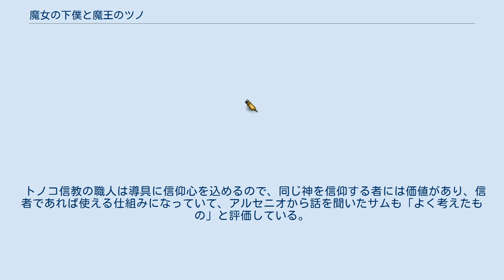魔女の下僕と魔王のツノ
『魔女の下僕と魔王のツノ』（まじょのげぼくとまおうのツノ）は、もちによる漫画作品。
スクウェア・エニックスの『月刊少年ガンガン』にて、2014年5月号から連載中。
スピンオフ作品として主人公アルセニオとサウロの少年時代を描いた『教国のレクエルド』がある。
 薬草魔女ベティの下僕であるアルセニオは、ベティの師である大魔女ビビアンの難病を治療しベティを笑顔にするために、薬の材料を集めに単身で魔王城に踏み込む。
そこで豊満ボディの少女、レイと出会い、彼女とその仲間と共に魔王からツノを手に入れようと奮闘する。
 食べることで魔力を吸収し利用できる生き物。
魔力（生命力）を求めて生き物を襲う習性があるため、多くの国で恐れられている。
魔力を取り込めないと肉体どころか体力すら維持できず、魔法を使うと更に消耗が激しい。
 精霊が人間の身体に宿ることで魔物と呼ばれる場合もあって、この時に強大な精霊が宿ると宿られた人間側が人格を保つことができず豹変ないし発狂するため「悪魔憑き」とも呼ばれている。
 万物に宿る事が出来、魔力を持った存在。
実体を持たず普通の人間の目には見えない。
物の善悪よりは「心のありよう」に応える性質をもち、そのため欲望の強い者にはそれを利用するような精霊が近づくことが多い。
そういった精霊は「悪霊」や「悪魔」と呼ばれる。
 ヒュペルボレアでは姿形を持たない精霊は姿形を持たない心に宿るとされる。
守護霊となる良い精霊は頭に宿り、乗っ取りを企む悪い精霊は胸に宿ると言われている。
導具など心のこもった物には精霊が宿り、魔法使いは宿代として精霊に魔力を提供してもらうことで魔法を使う。
 トノコ信教では精霊と呼ばず悪魔とされる。
魔力は神が天使を通して貸してくれるものであり、用がすんだら返さねばならないが、返さずに横取りする天使がいてそれを悪魔と呼ぶ。
魔女の魔法や魔物の魔法は悪魔の力を使う悪い魔法とされ、盗まれた魔力を返す為に滅ぼせと教えられている。
しかし、神は精霊の一種であり、祈りは詠唱と同じもので、トノコ信教は悪霊祓いに特化した（ゆえに一部の知識が失われた）魔法だろうとエリックは推測している。
 地図や地球儀から大陸の形は地球と同じで、天体の名前等も一緒である。
年代としては近現代に似ており、銃器も19世紀末レベルまで発達していてテレビ放送も行われている。
魔物が存在しているため、国家間の行き来は難しく外洋航海は帆船に留まっている。
魔物の被害を防ぐため攻撃魔法に特化した魔法使いが存在する。
魔女が使うものも含めて、一部の魔法は銃器への防御にも対応している。
エネルギーに関しては魔力と電気が併用されている。
発電には魔法陣を用いる国と、そういった魔法を禁じ科学的技術を用いる国がある。
 特殊な図形。
地面に描いたり布を縫い合わせたりして作ったものに呪文を唱えて魔力を込めると発動する。
 作中に登場する、魔力を込めることにより様々な能力を持った道具の総称。
魔女の魔法によるものを「魔導具」、魔法使いが攻撃魔法を使うために使うものを｢導具｣と呼びわけているが、本質的にはあまり変わらない。
基本的に導具なしでは人間は魔法を使う事はできない。
 導具は心を込められて贈られた物はもらった者にしか価値がなく、他の人間はその導具を使って魔法を使うことが出来ない（例：ロイドの鞭）。
導具職人は作品そのものに心を込めるので、職人の作った導具は誰でも使う事が出来る（例：レイのサーベル）。
なお、魔法使いの魔法は効率と速度に特化しており、導具がないと魔法を使えないが、導具を通して外部の精霊から魔力を得るため、いくら魔法を使っても魔力はつきない（魔法を操るための体力・精神力は消耗する）。
 トノコ信教の職人は導具に信仰心を込めるので、同じ神を信仰する者には価値があり、信者であれば使える仕組みになっていて、アルセニオから話を聞いたサムも「よく考えたもの」と評価している。